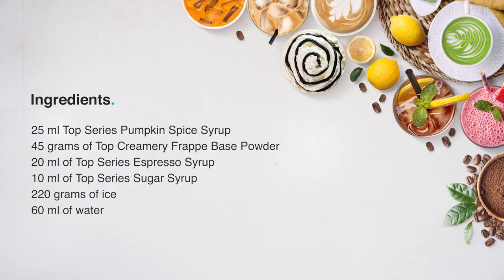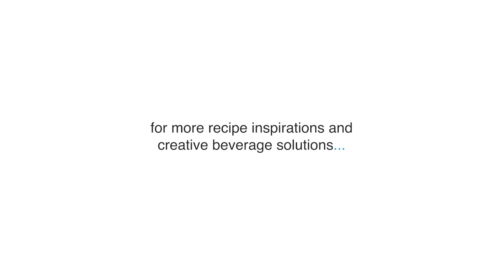Feel Festive with the Pumpkin Spice Frappe | How to make Pumpkin Spice Frappe | TOP Creamery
Pumpkin Spice Frappuccino | Pumpkin Spice Crème Frappuccino | Pumpkin Spice Frappe | Homemade Pumpkin Spice Frappuccino | Pumpkin Spice Frappuccino 2023: Absolutely Delicious

[ featuring: ]
• 𝙏𝙊𝙋 𝙎𝙚𝙧𝙞𝙚𝙨 𝙋𝙪𝙢𝙥𝙠𝙞𝙣 𝙎𝙥𝙞𝙘𝙚 𝙎𝙮𝙧𝙪𝙥

[ the ingredients: ]
• 25 ml TOP Series Pumpkin Spice Syrup
• 45 grams of TOP Creamery Frappe Base Powder
• 20 ml of TOP Series Espresso Syrup
• 10 ml of TOP Series Sugar Syrup
• 220 grams of ice
• 60 ml of water

[ the preparation: ]
• add ice
• add TOP Creamery Frappe Base Powder
• pour TOP Series Pumpkin Spice Syrup
• pour shot of espresso
• add TOP Series Sugar Syrup
• pour water
• blend for 50 seconds until smooth and thick